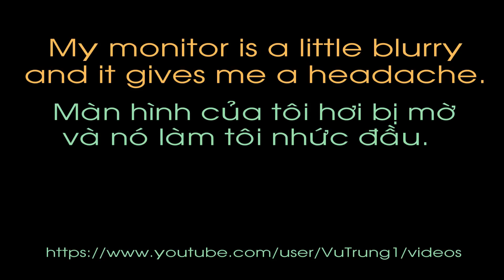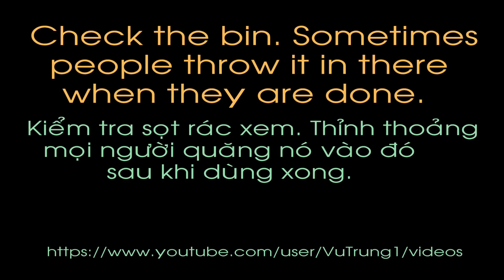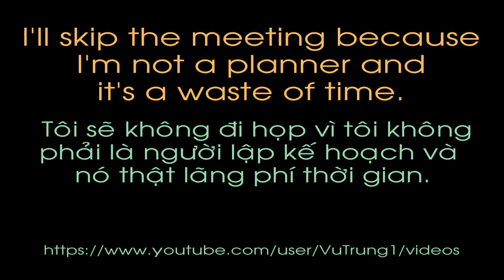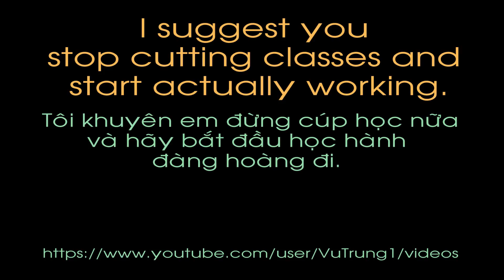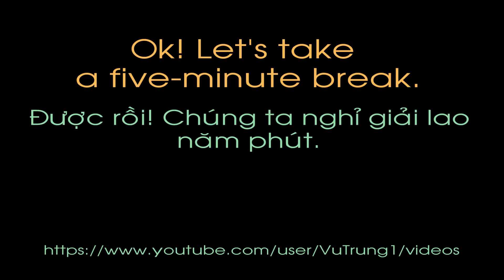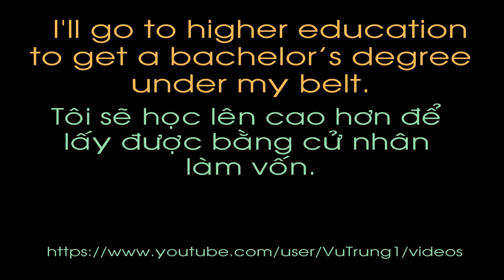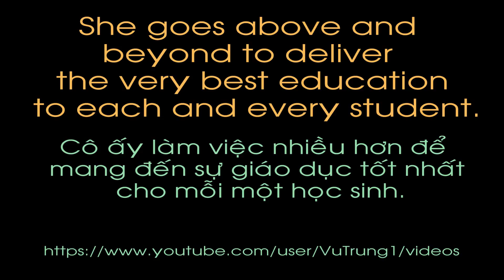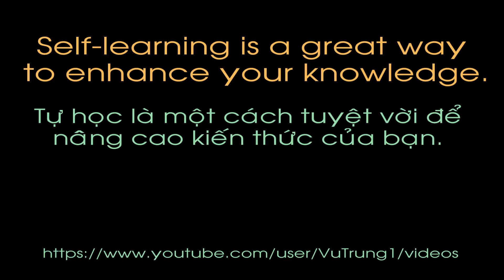50 cau tieng anh 03